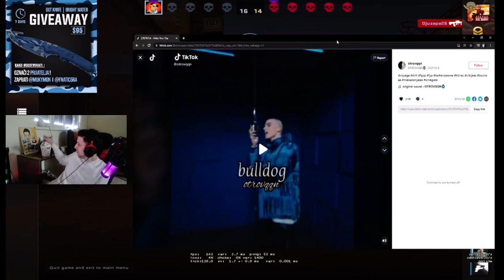Muky o Voyage-u!